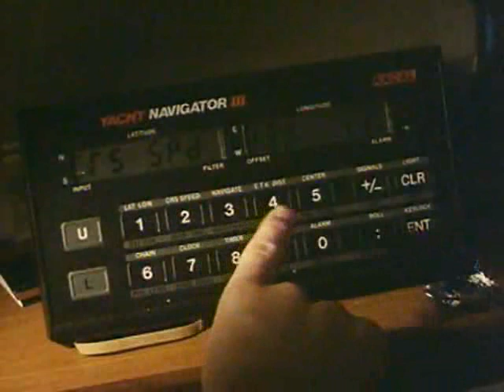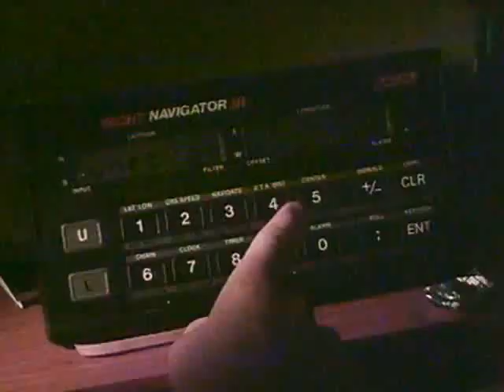Shadow of the Stone - Episode 5 - Rare UK children's series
Scottish Television supernatural/mystery drama series broadcast on Sunday afternoons on ITV during the summer of 1987.

Shadow of the Stone is a 6 part series about an unhappy teenage girl (Liz), her friendship with an American yachtsman (Steve) and her spiritual link with a 17th century girl who was tried for witchcraft (Marie Lamont).

It was based in and mostly filmed in Gourock in Renfrewshire (with some scenes at Gourock High School) - the Granny Kempock Stone is a central part of the story. Boats and the sea are major plotlines too.

A brilliant story, I recommend this for fans of Children of the Stones, or any other teenage oriented sci-fi/mystery/adventure series.

Shirley Henderson is fantastic here as Elizabeth in her first ever television role. She's definitely a natural and really gives a powerful performance. (Now well known as "Moaning Myrtle" from Harry Potter films).

Also Alan Cumming stars as Tom. Nic d'Avirro is Steve and the now late Irene Sunters ("Maggie" from Take the High Road) plays Rose. Shown on Sunday afternoons in the beautiful summer of 1987, then never shown again, and almost completely forgotten. (This video will be removed from Youtube if either it is released on DVD, or if I am contacted directly by Scottish requesting such an action be taken).

Broadcast date: Sunday 23rd August 1987 on Scottish Television. Episode 5 of 6.

Written by: Catherine Lucy Czerkawska

Executive producer: Robert Love, Produced and directed by: Leonard White, Designer: Ken Smith.

Original music by: Alan McCusker Thompson

Starring: Nic d'Avirro, Shirley Henderson, Irene Sunters, Doreen Cameron, Charles Kearney, Alan Cumming, Louise Goodall, Simon Sharkey, Ray Jeffries, James Gibb, Patrick Lewsley, Alan Tall, Ewen Emery, Christopher Craig, Bill Murdoch, Sheila Greer Smith, John Christie, Chris Connor, Peregrine Costello, Gilbert Martin, Gordon Taylor, Keith Neill, Jenny McCrindle, Charlie Sim, Douglas Stiven.